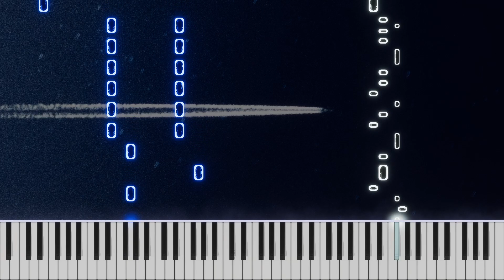วัชราวลี - สถานีดวงจันทร์ | Piano Tutorial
[ Whatcharawalee - สถานีดวงจันทร์ ]

Photo by Edvin Richardson from Pexels